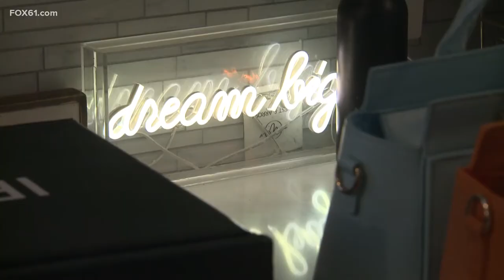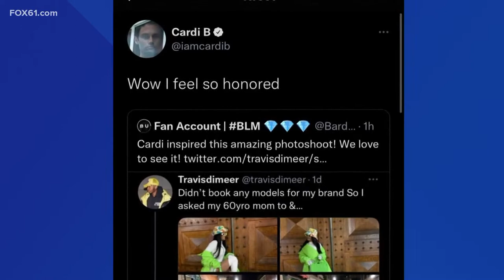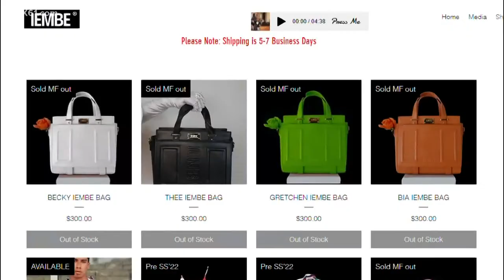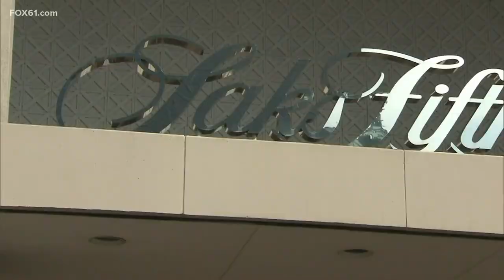Connecticut fashion designer IEMBE's viral photoshoot nets a nod from Cardi B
Other celebrities such as Fabolous, Jordyn Woods, King Combs, and Bia have been spotted wearing IEMBE pieces